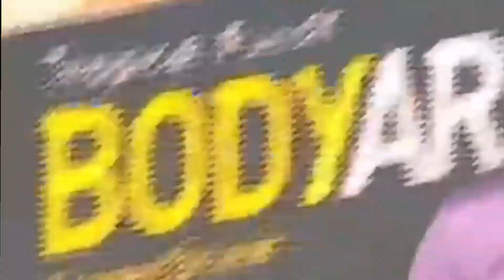"Magia y Goles: Lionel Messi Brillando en Inter de Miami"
lionelmessi llego a la mls y esta revolucionando los EEUU. Goles de gran factura, están mejorando una liga de bajo nivel. Podrá llevar al flojo inter a lo mas alto del Torneo ?
La llegadas de otras megas estrellas como Busquets y Alba le dan un salto de calidad al que fue el peor equipo de la temporada pasada, un equipo con errores defensivos casi amateurs. se vera la Mano del nuevo DT el Tata Martino?. Beckham reforzara la parte baja del Inter? son pregutas que se irán respondiendo con el paso de la temporada, lo seguro es que Leo nos va seguir dejando golazos en su carrera.